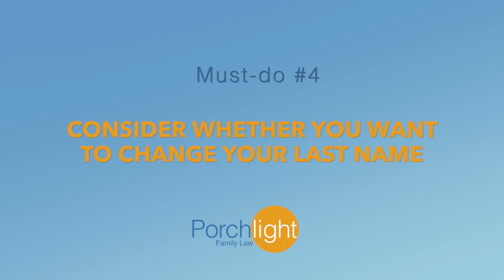How to Divorce | 5 Things You Must Do During a Divorce | Divorce Attorney | Porchlight Legal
In this video, Divorce Attorney Max Ruthenberg-Marshall will share 5 things you must do during a divorce.

We help relieve the stress of the process and make your options clear. We offer a Legal Clarity Session to help you decide what your next course of action should be. Schedule a session today to get the help you deserve.

Porchlight serves clients in all types of family law matters in Atlanta and Decatur. No family is alike just as no family law case is alike. We pride ourselves on providing Family Law for the Modern Family®—tailored services to meet each client’s individual needs.

This content is informational only. Please contact an attorney for legal advice.